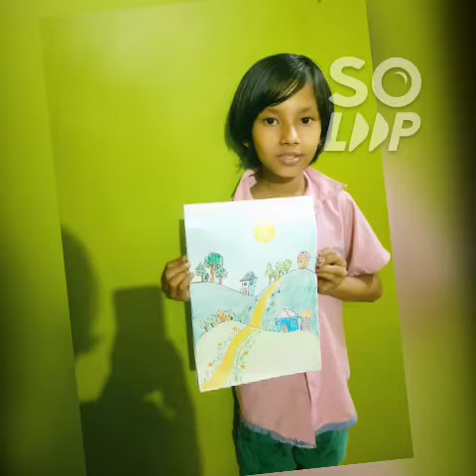Papercraft childrenartclasses Artyশিল্প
My online Art Class in Assamese and Hindi language. I also teach Doodle, Zendoodle, Mandala (no age bar)🌻🙏😊💕